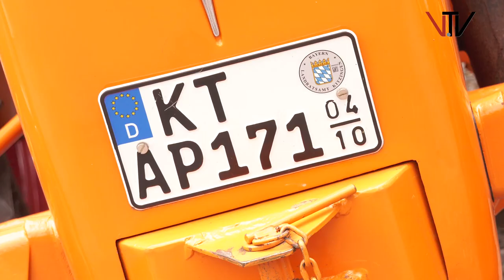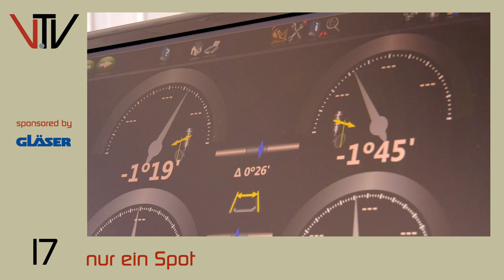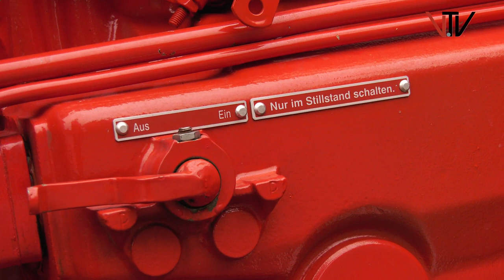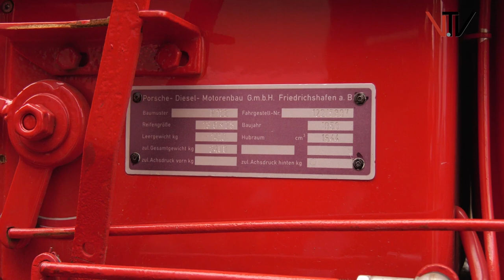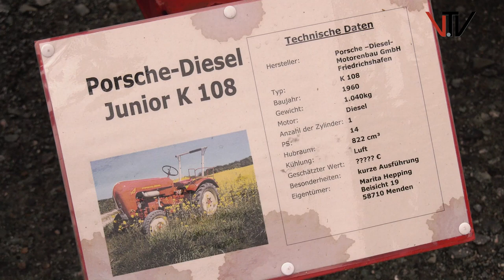Porsche Diesel Club im LMM in Villmar zu Besuch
Vor rund 60 Jahren gebaut und immer noch mobil und vor allem schön anzusehen. 26 Porsche-Diesel Traktoren wurden von ihren Fahrern von Schadeck über Aumenau nach Villmar zum Lahn-Marmor-Museum gelenkt und dort in Reih und Glied aufgestellt. Da schlägt das Herz der Oldtimerfans höher.